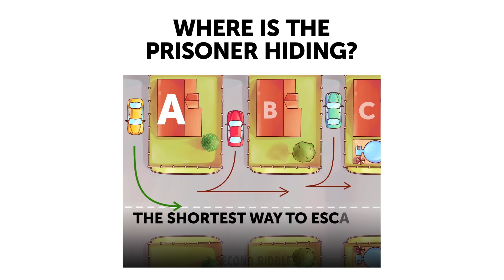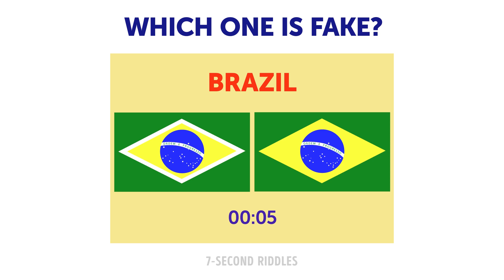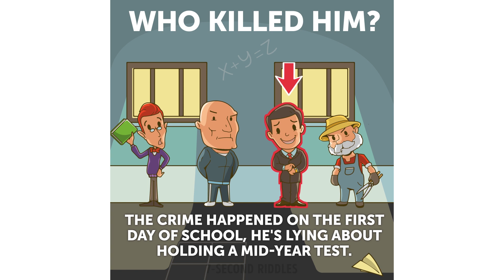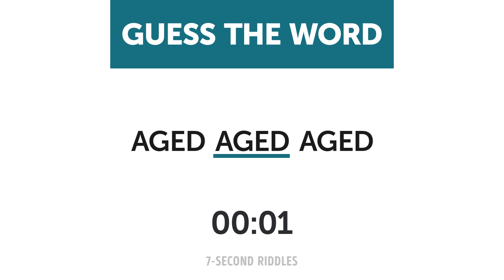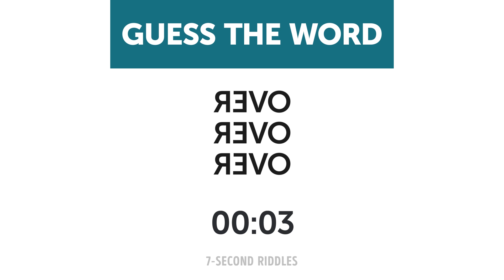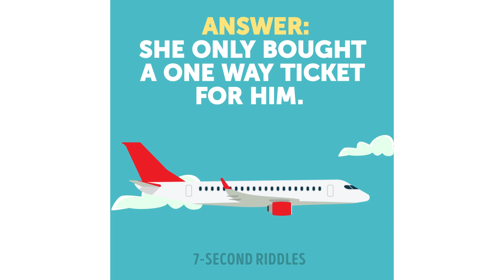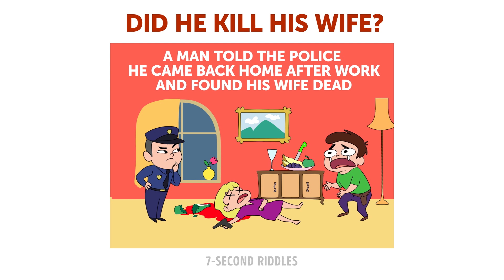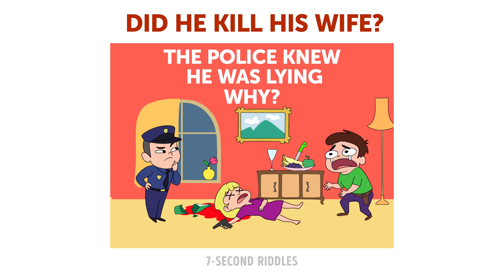20 MYSTERY RIDDLES AND HARD BRAIN TEASERS FOR ADULTS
A great mix of mystery riddles, murder puzzles, popular riddles on crime, trivia questions and picture puzzles! You'll need to use your logic, and dig your general knowledge :) TELL IN THE COMMENTS which one of these riddles was the hardest to crack?